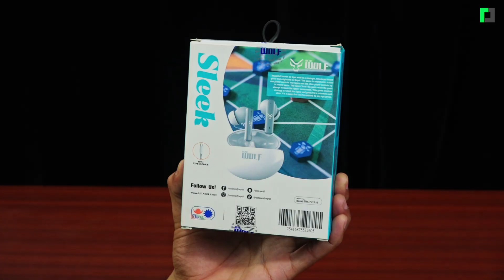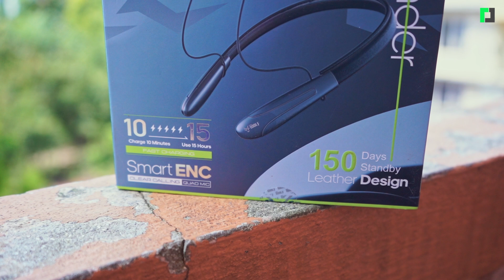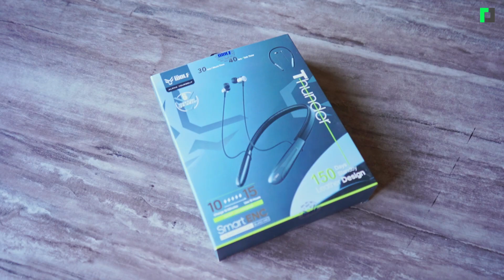वायरलेस बड्सका ५ बिकल्प | Asta Wolf Earbuds and Neckband Review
वायरलेस बड्सका ५ बिकल्प
Asta Wolf Earbuds and Neckband Review

Asta Wolf Beast Earbuds
Asta Wolf Warrior Earbuds
Asta Wolf Era Earbuds
Asta Wolf Sleek Earbuds
Asta Wolf Thunder Neckband